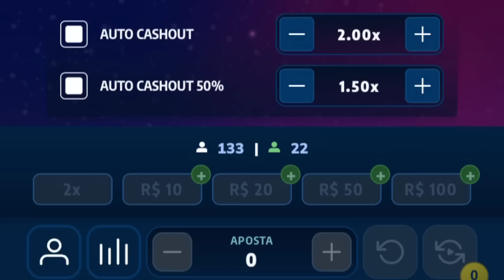MANU CAPASSO E LEO VÃO FORMAR UMA GRANDE DUPLA DE ZAGA NO VASCO!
Então galera hoje vamos ver como esta ficando o sistema defensivo do vasco pra 2023 apos a chegada de manuel capasso.

LOJA